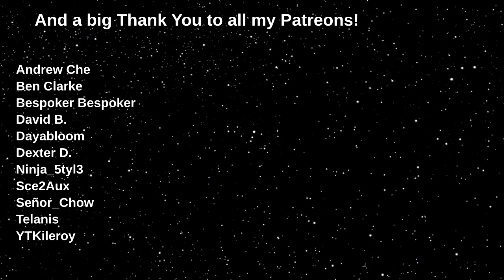Orbital Solar Farm Construction - KSP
I build a stock Solar Power Farm in Orbit. Next step is to beam the power back to Kerbin.

Music (in order of appearance):
Stellaris- Riding the Solar Wind